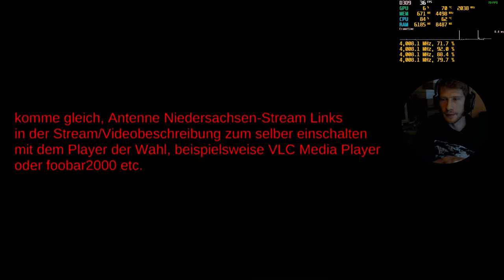Streamrecord ETS 2, Antenne Niedersachsen zum selber einschalten VideoStream Beschreibung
Ich nutze das maximum an Qualli was geht, den 192er kbps mp3-Stream